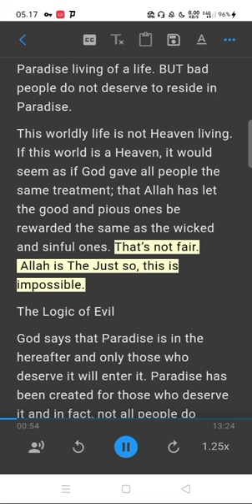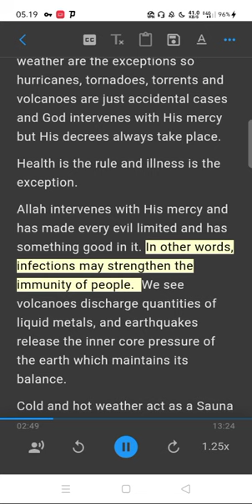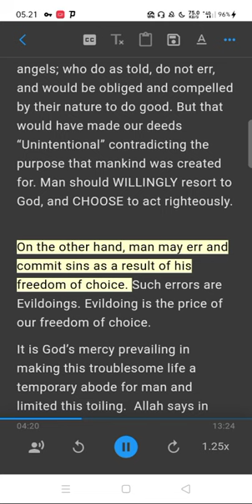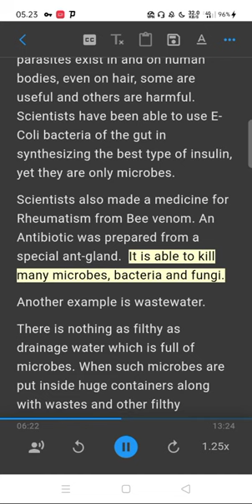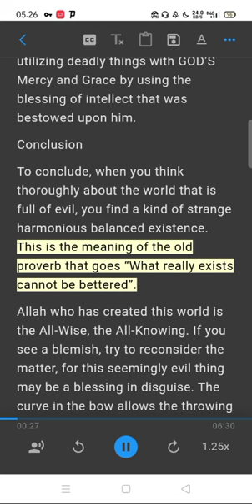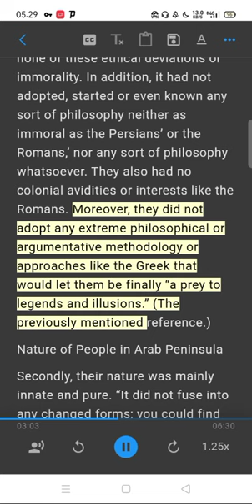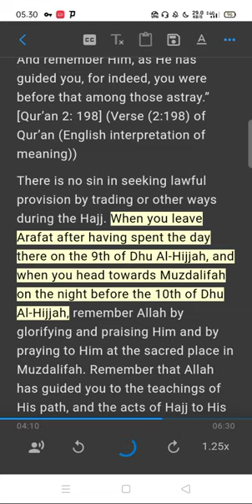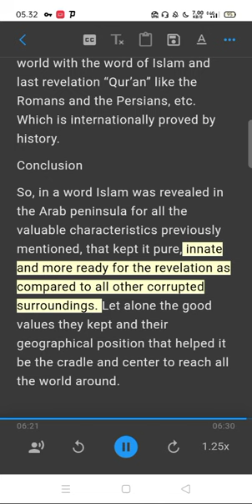Reasons for Creating Scorpions,Why did God Choose the”Arab Peninsula” to Reveal Qur’an?